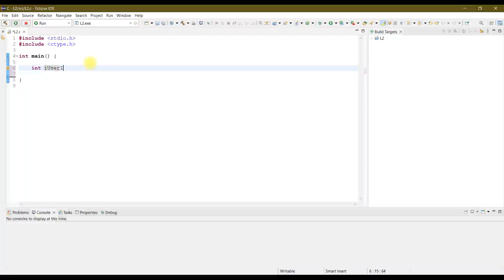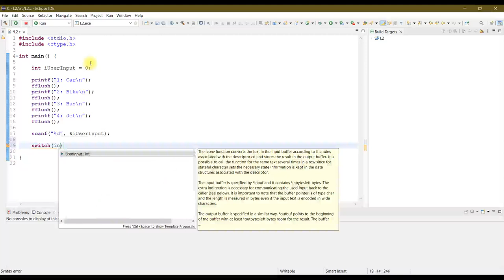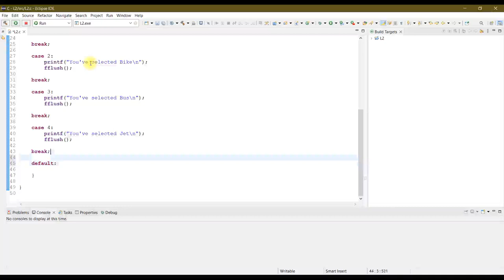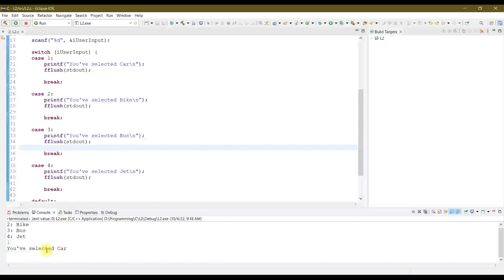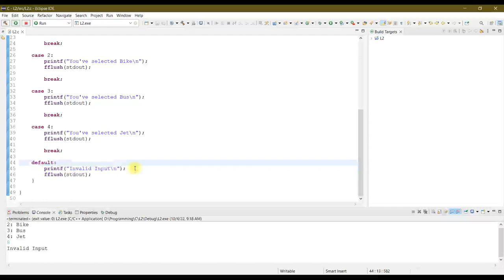C ප්‍රෝග්‍රෑමින් Part-10 | Switch() structure